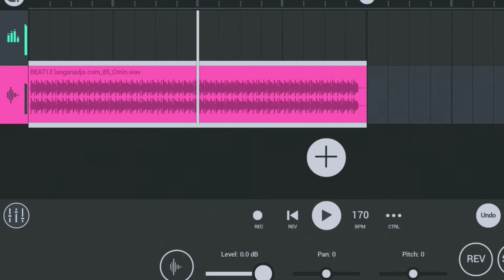Roadshow Hd Bass Dj Beat||Roadshow 2020 Beat||Dj Anji Smiley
✔Love You All Comment U r FeedBacks...

✔ThankU For Watching To All.